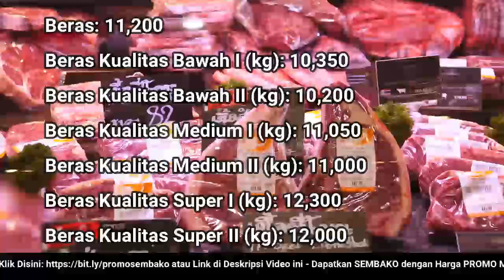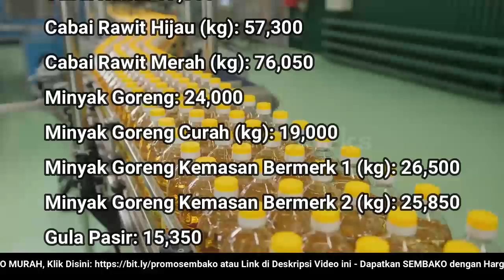🔴 UPDATE: Harga SEMBAKO 24 Oktober 2022 Beras, Gula Pasir, Bawang Merah Putih, Cabai Rawit, Daging